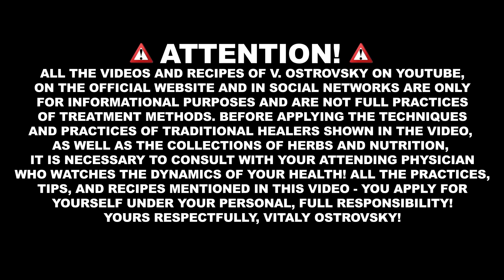TRADITIONAL MEDICINE! ALLERGY, ANGINA, HEMORRHOIDS, ARCHOPTOSIS! Vitaliy Ostrovskiy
In this video Vitaliy Ostrovskiy answers your questions: "Everyone in our family suffers from seasonal allergy. I'm a nursing mother. What shall we do?" "How to get rid of hemorrhoids?" "Can I cure archoptosis without a surgery?" "Chronic quinsy" "Can I use castor oil if I don't have a gallbladder?" ...

Dear friends!
Before applying the techniques and practices of traditional healers shown in the video, as well as the collections of herbs and nutrition, it is necessary to consult with your attending physician who watches the dynamics of your health!
All the practices, tips, and recipes mentioned in this video - you apply for yourself under your personal, full responsibility!
Yours Respectfully,
Vitaliy Ostrovskiy!

Stay Healthy!

Kind regards,
Vitaliy Ostrovskiy